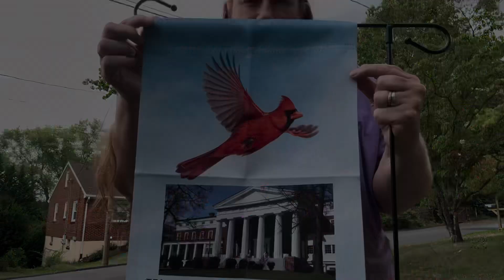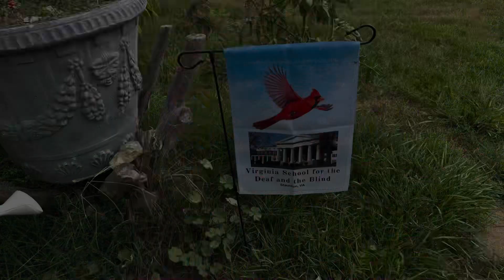VSDAA HOF Garden Flags for Sale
Flags $20 each. Add $5 if shipping.

Check payable to VSDAA HOF and send it to

Edwin Martin
4146 Dix Mill Rd

If you want to pay cash please use exact change. You can ask one of the committee members to sell it to you.

Committee Members:
Janice Dillman, Rocco DeVito, William Whiteside, Steven Deavers, Tracey Mawyer, Edwin Martin and me (Rhonda Jennings-Arey)

$VSDAA10